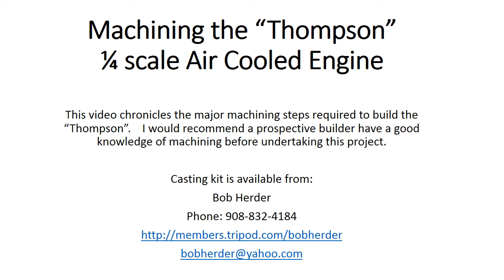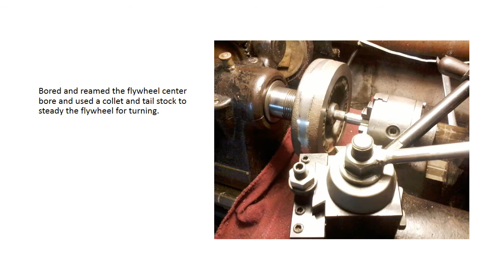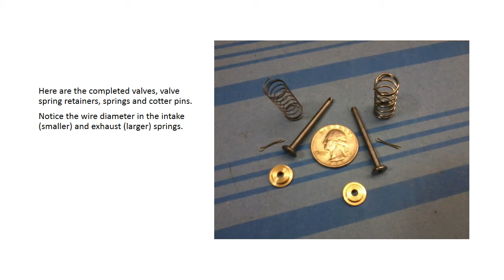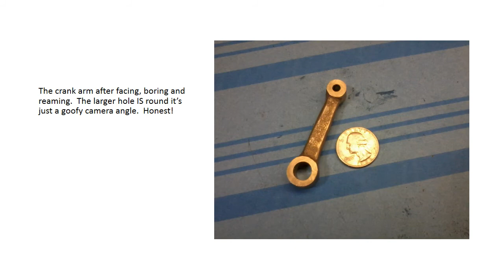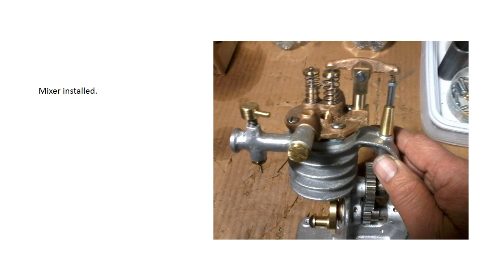Thompson assembly process powerpoint show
Machining tips for the Thompson 1/4 scale engine.